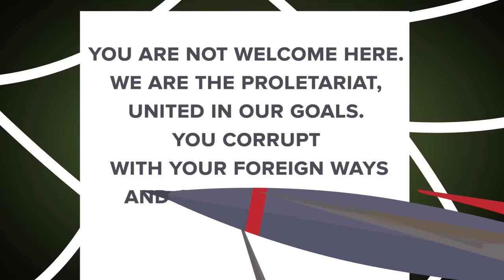SCP-1006 Communist Spiders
00:00 SCP-1006 Communist Spiders
14:30 SCP-3247 - A Magic Mime and his Mighty Morphin' Method Acting Spider Kids
31:06 SCP-3023 - And Then it Decided to Be an Angry Spider
48:53 SCP-5683 - "Will you walk into my parlour?" said a spider to a fly
01:05:53 SCP-2427 - A Thing Full of Stuff (SCP Animation)
01:19:07 SCP-096 vs. CHOO CHOO CHARLES
01:32:13 SCP-3004 - Insect God - Imago
01:44:37 SCP-439 - Bone Hive
01:57:14 SCP-378 - Brainworm
02:17:57 SCP-2031 - Ant Farm (SCP Animation)
02:30:21 Reconstructive Maggots - SCP-726 (SCP Animation)
02:43:17 Parasite Planet - SCP-3003 - The End of History (SCP Animation)
02:59:41 SCP-2086 Man Eating Bus
03:11:38 SCP-4812 - Wrath (SCP Animation)
03:24:23 SCP-1461 - House of the Worm (SCP Animation)